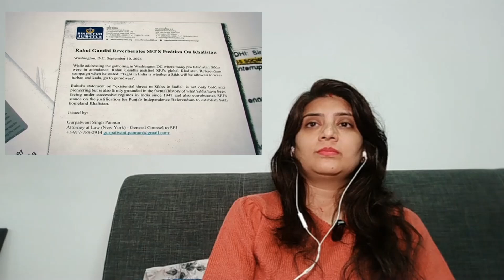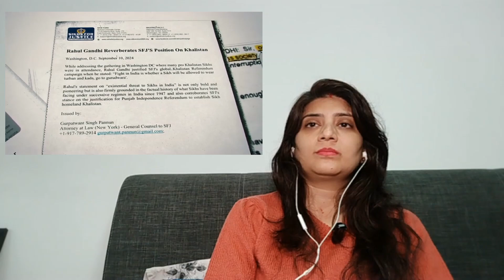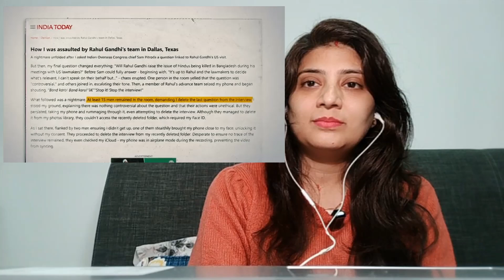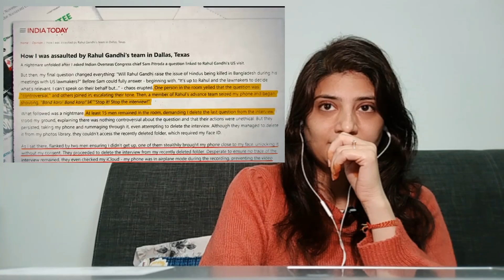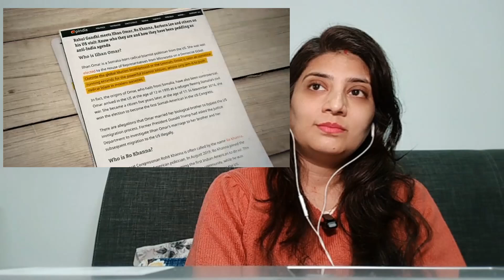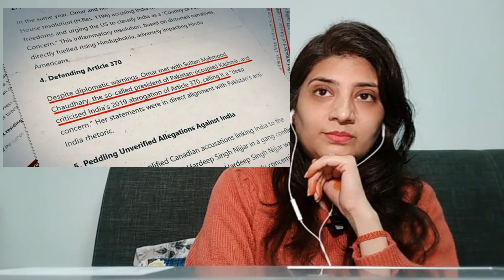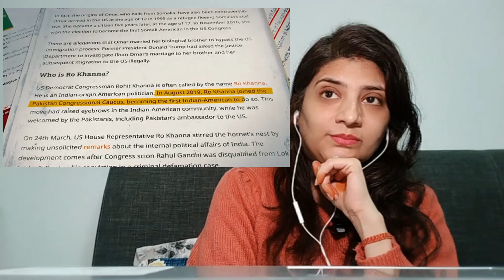REACTION | IT Cell of Pappu | The Woke Show | बालक बुद्धि या पिशाच बुद्धि